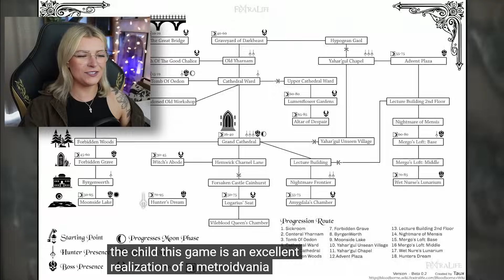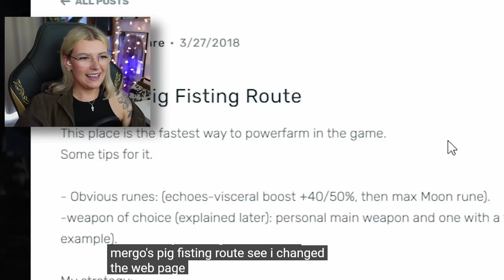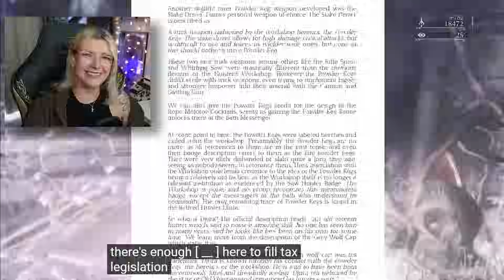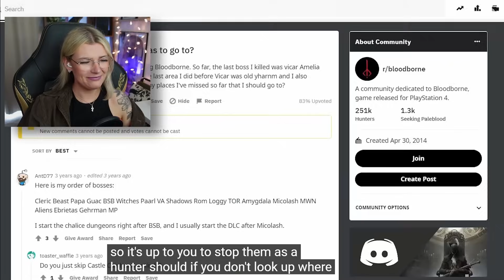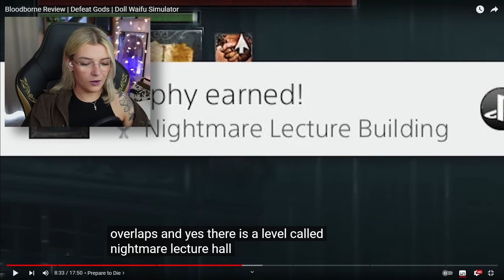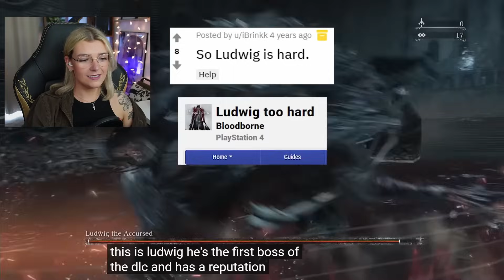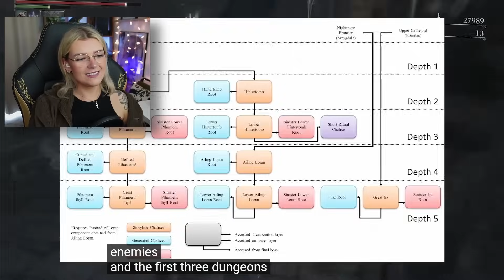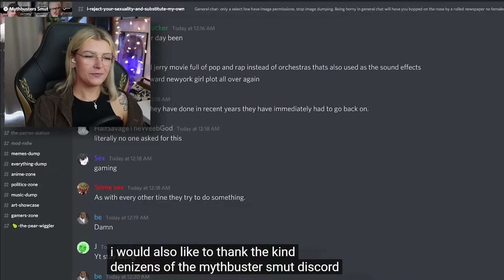Reacting to Max0r's Bloodborne Review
Today we're watching @Max0r's very chaotic and very epic Bloodborne Review - Doll Waifu Simulator. I thought this would be more Lore based but... I'm not disappointed. What a great video lol. Thanks Max0r!

Bloodborne is a 2015 action role-playing game developed by FromSoftware and published by Sony Computer Entertainment for the PlayStation 4. Bloodborne follows the player's character, a Hunter, through the decrepit Gothic, Victorian-era–inspired city of Yharnam, whose inhabitants are afflicted with a blood-borne disease. Attempting to find the source of the plague, the player's character unravels the city's mysteries while fighting beasts and cosmic beings.

The game is played from a third-person perspective. Players control a customizable protagonist, and the gameplay is focused on strategic weapons-based combat and exploration. Players battle varied enemies while using items such as swords and firearms, exploring different locations, interacting with non-player characters, and unravelling the city's mysteries. Bloodborne began development in 2012 under the working title of Project Beast. Bearing many similarities to the Souls series of games by the same developer and director, Bloodborne was inspired by the literary works of authors H. P. Lovecraft and Bram Stoker and the architectural design of real-world locations in countries such as Romania, the Czech Republic and Scotland.